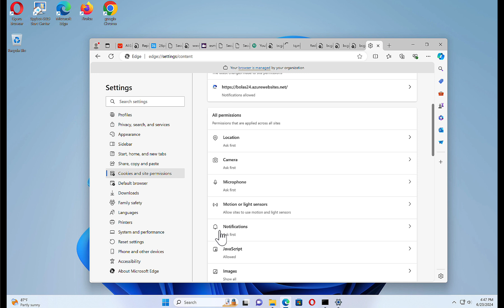remove bolas24.azurewebsites.net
Remove with Malwarebytes free:
In this video, I show you how to remove bolas24.azurewebsites.net from your browser settings.